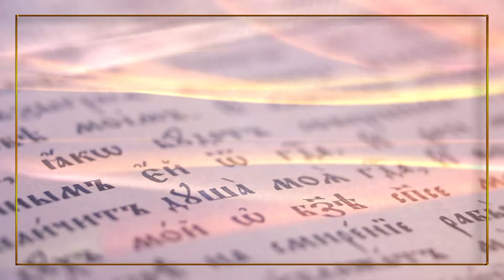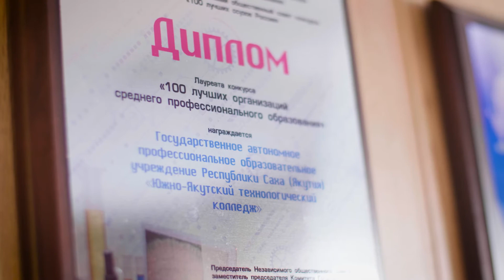Евангелие читает Ирина Подмазкова - директор Южно-Якутского Технологического колледжа